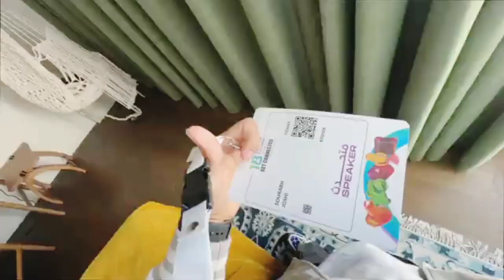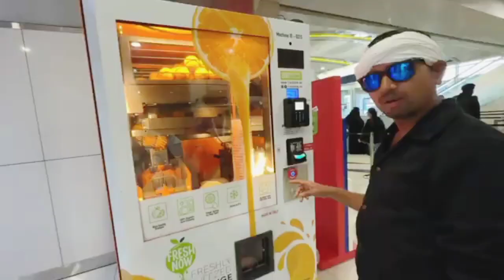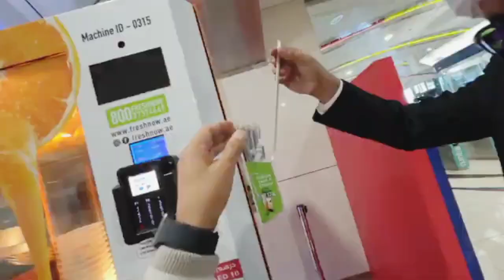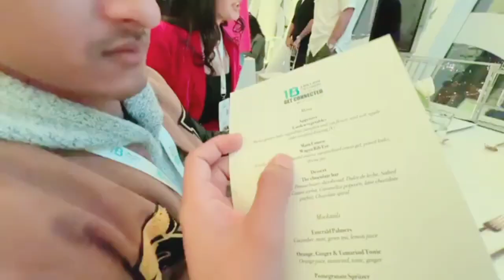Bhai Ye Kon Mil Gaya 😍 Dubai Mein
Ye Kon Mil Gaya 😍 Dubai Mein
Sk abdul New Vlog 2024 NEW VLOG